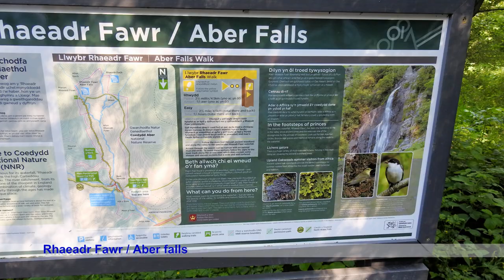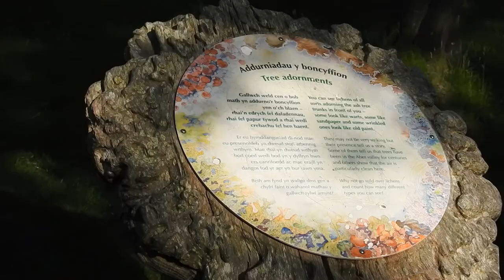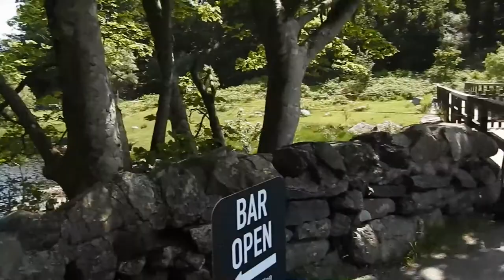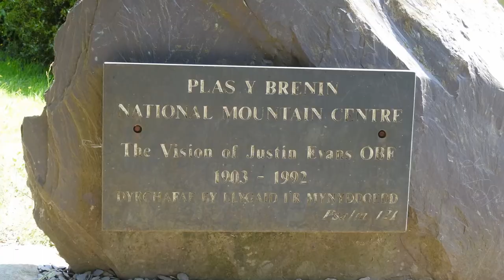Snowdonia National Park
Places: Snowdonia National Park, RSPB Conwy (Nature preserve), Conwy Castle, Aber Falls, Llyn Padarn, Dolbadarn Castle, The Royal Victoria Hotel, Snowdon Mountain Railway, Snowdon peak, A4086 route, Llyn Peris, Afon Nant Peris, Pen-y-Pass. Plas y Brenin, Llyn Ogwen, Nant Ffrancon Valley, National Trust - Carneddau and Glyderau, Rhaeadr Ewynnol Swallow Falls Waterfall, Penrhyndeudraeth, Sygun Fawr Hotel, Llyn Gwynant, Llyn Cwellyn, Caernarfon Castle, Llanaelhaearn, Traeth Trefor, Trwyn Brêc, Llŷn Peninsula, Trefor Quarry, Nant Gwrtheyrn, Pistyll, Llyn Trawsfynydd, Canolfan Prysor Centre, Llynnau Cregennen, Barmouth Ferry, Llangelynin, Llyn Mwyngil, Ty'n y Cornel Hotel, Top Tal-y-llyn.
Wildlife & flora: Rock Pigeon, Welsh mountain sheep, European herring gull, European Robin, Welsh black cattle, Domestic rabbit, Mute swan, Oystercatcher, Hermit thrush, Eurasian magpie, Shorthorn, Eurasian siskin, Common chaffinch, Dung beetle.